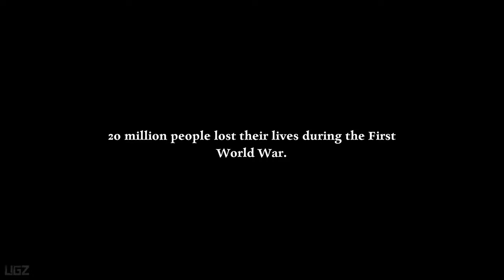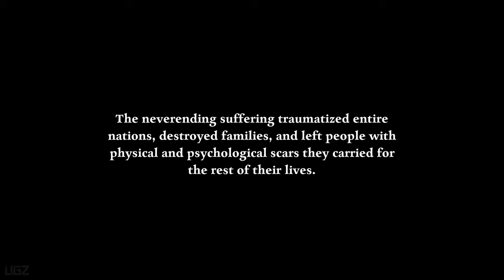Ad Infinitum | Chapter 4 Pain - ENDING + Final Boss 4K/60FPS | Psychological Horror Game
In this Video we are playing a Full game Walkthrough of World War I Psychological Horror Game Called Ad Infinitum. This is Ending Walkthrough Part 6 on RTX 4080 With Ultra Setting PLayed Captured and Edit By me. Ad Infinitum

When reality is a nightmare, nightmares become real. In this psychological horror game, you fight the terrifying creatures invading your mind. Can you save your sanity?

PC Specs:
CPU: Intel 13900KS
Motherboard: Asus Tuf Gaming X570-Pro (Wifi)
Cooler: DeepCool Liquid Cooler LT720 360mm 4th Gen Dual-Chamber Pump
Memory: Corsair Vengeance LPX Black 32GB DDR4
SSD: Samsung SSD 980 EVO NVMe M.2 (2TB)
Graphics card: Zotac GeForce RTX 4080 16GB AMP Extreme AIRO
Operating System: Windows 10
Monitor: LG 4K 32Inch